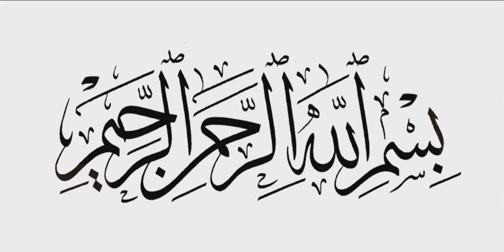پیدائش کے بعد بچوں کی حفاظت کیسے کی جائے [بچوں کی پیدائش کے بعد احتیاطی تدابیر]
Aslam.o.alikum
 viewer,s
،New Born baby ki Hifazat k triky,
Bacho ki padish k bad ki hatiyatiy Tatabir
New Born Baby ka khyal rakhna

Bacho ki tarbiyt karna
Baby Healthy Routine